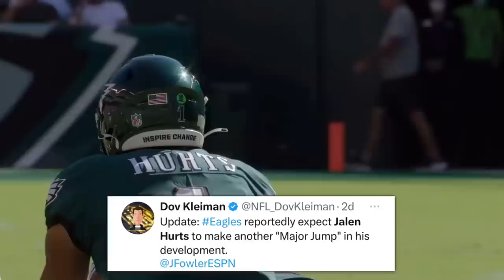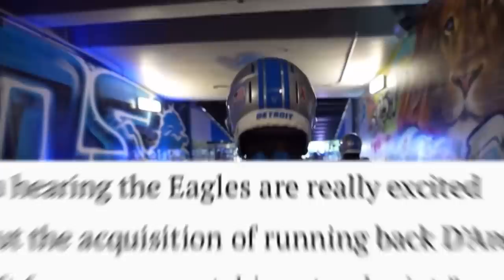These 10 Philadelphia Eagles IMPRESSED EVERYONE During OTAs (Quez Watkins, Jalen Carter, and MORE)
In Eagles news, the 2023 Philadelphia Eagles OTAs are officially over and there were 10 Philadelphia Eagles players who impressed me the most during Eagles OTAs 2023. In NFL news, the most impressive Eagles were Jalen Hurts, Quez Watkins, Devonta Smith, D'Andre Swift, Kenneth Gainwell, Jalen Carter, Nolan Smith, Jordan Davis, Nakobe Dean, and Christian Elliss. The Eagles player that stood out the most at Eagles OTAs 2023 was Quez Watkins as Nick Sirianni said Quez Watkins is out for revenge in 2023 and he's looked really good. Jalen Hurts and D'Andre Swift were both mentioned in a report talking about Jalen Hurts expected development in the 2023 NFL season and both impressed at Eagles OTAs. D'Andre Swift also impressed in the receiving game along with Kenneth Gainwell, as Nick Sirianni said Kenneth Gainwell was super impressive in terms of his pass catching ability this Eagles offseason during Eagles OTAs 2023. The Eagles and Nick Sirianni have also been really impressed with Jalen Carter and Nolan Smith as, the Eagles two first round picks look great, and Jalen Carter and Nolan Smith continue to get better everyday. Jordan Davis and Nakobe Dean have also been very impressive at Eagles OTAs 2023 as they look to have a much bigger role this season. Finally, the biggest star of Eagles OTAs was surprise linebacker Christian Elliss, as Christian Elliss had some of the best plays of Eagles OTAs 2023. Hopefully all these Eagles and more carry their momentum into Philadelphia Eagles training camp 2023.

GO BIRDS!!!

Credit to:
NFL
ESPN
Philadelphia Eagles
Brandon Lee Gowton
Josh Tolentino
Eliot Shorr-Parks
Weapon X NFL Eagles
Detroit Lions
Georgia Bulldogs